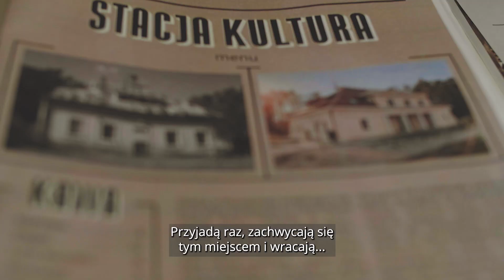Stacja Kultura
Stacja Kultura - rewitalizacja budynku i otoczenia dawnej stacji kolejki wąskotorowej w Poniatowej